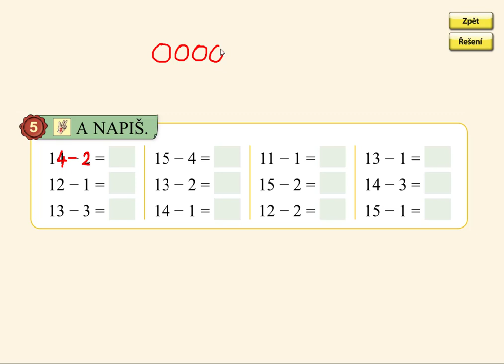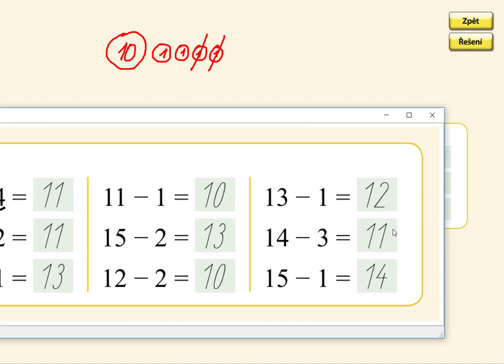Odčítání do 15 (typ 15-2), MATÝSKOVA MATEMATIKA 3. DÍL - POČÍTÁME DO DVACETI, str. 23, cv.5